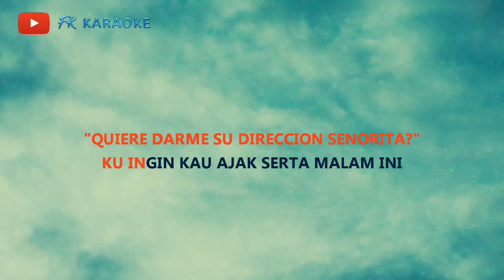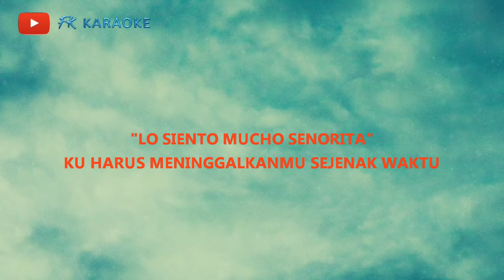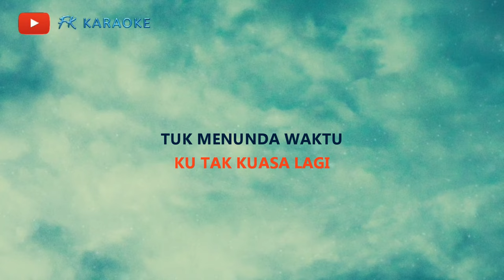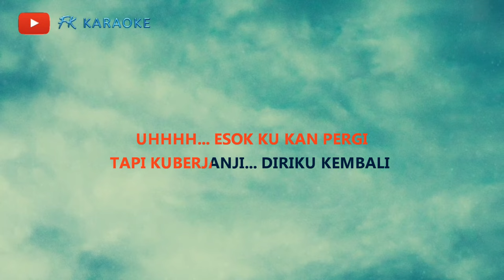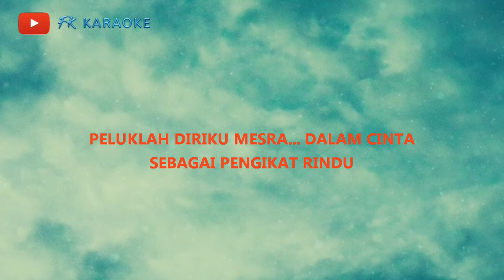FARIZ RM - BARCELONA (KARAOKE VERSION) || Original Key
FARIZ RM - BARCELONA
KARAOKE VERSION MALE ORIGINAL KEY

- This version is not original version and  not performed by Fariz RM
- Video contains minus one music and lyric for vocal guidance purpose
- This version re-composed use VST instruments by FK KARAOKE